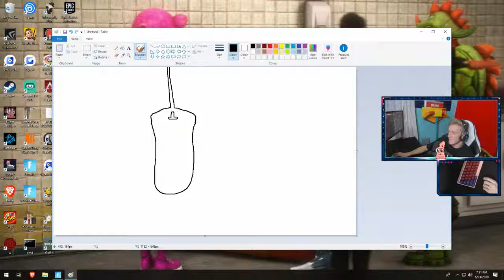Fortnite - Its shaped like a.... (Tfue)